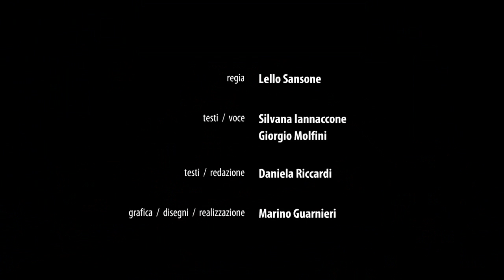Eventi in Chiacchiere 3/5 Dicembre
Il nuovo format di InCampania.com per raccontare gli eventi principali del fine settimana nella nostra Regione